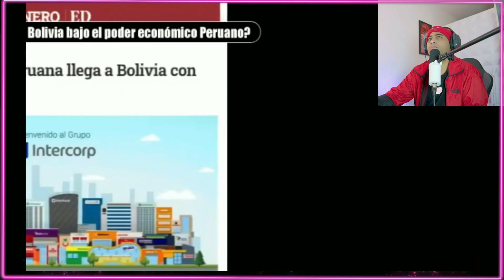EL DESPEGUE económico PERUANO